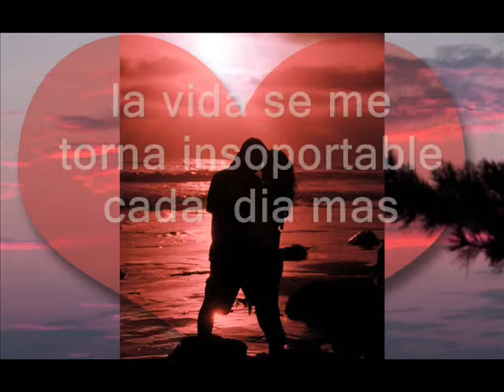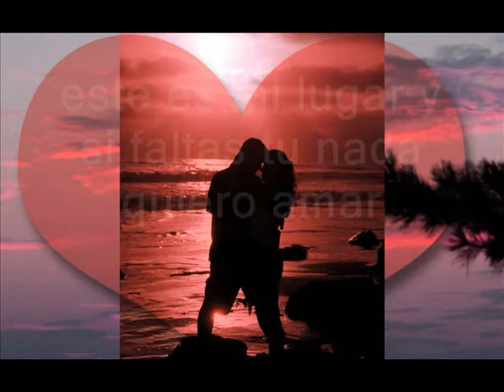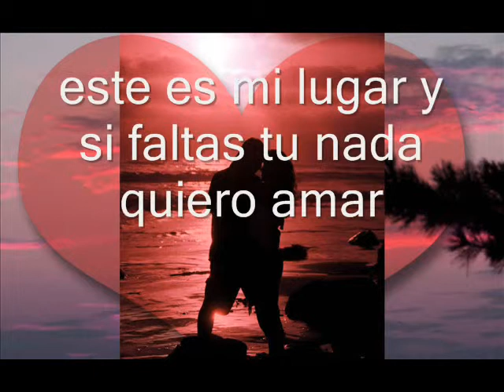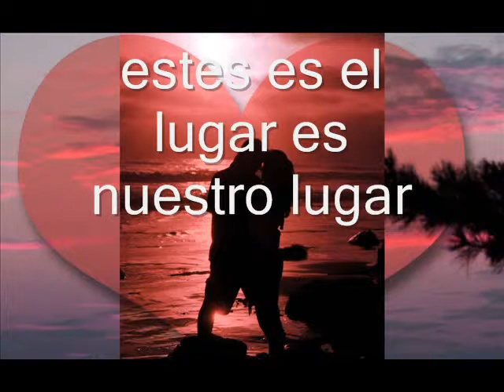SALSA ROMANTICA DJ PAPO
SALSA CON AMOR
DJ PAPO